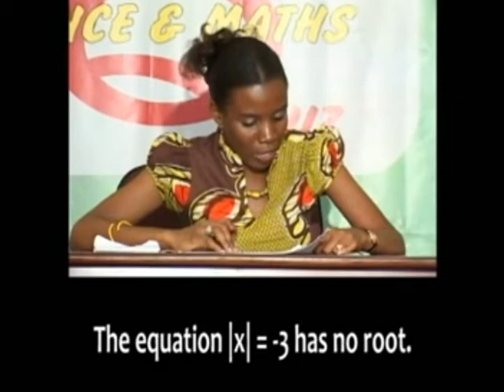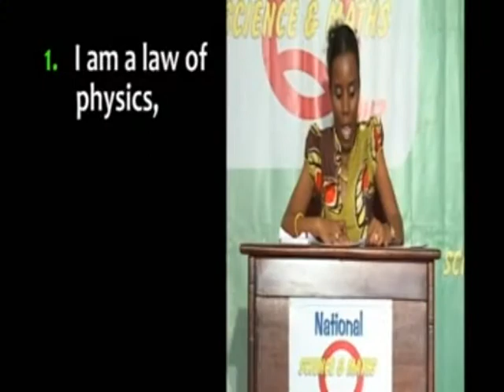(Part 4) 2009 NSMQ 1/8th Stage: Kumasi Anglican vs Keta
The National Science and Maths Quiz is an exciting and educational annual competition between Secondary (or High) Schools in Ghana on Science and Mathematics concepts. Enjoy this one-eighth stage contest of the 2009 edition between Anglican Secondary School, Kumasi, and Keta Secondary School, Keta.